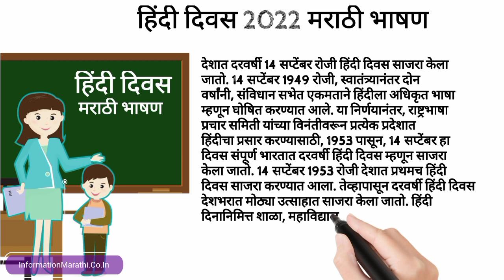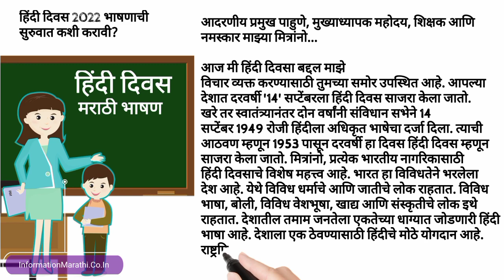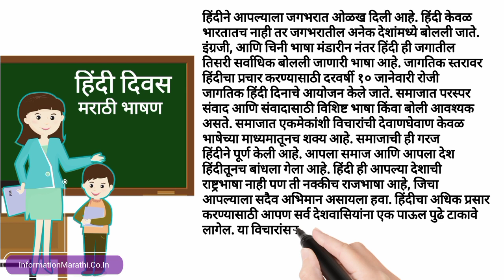Hindi Diwas Speech in Marathi 14 September 2022 (Bhashan) हिंदी दिवस भाषण मराठी